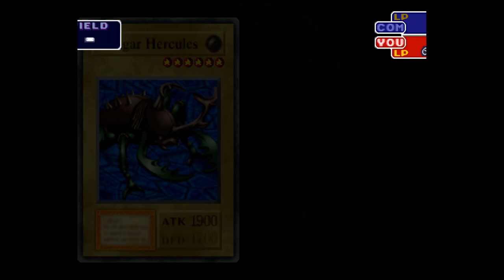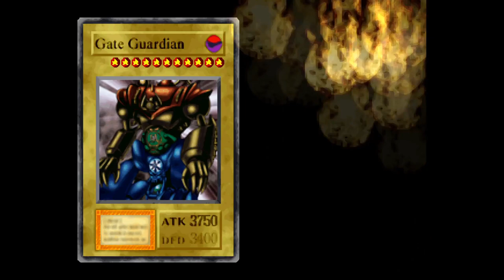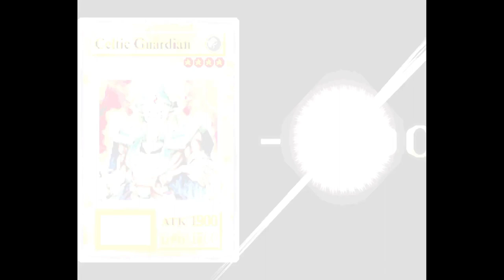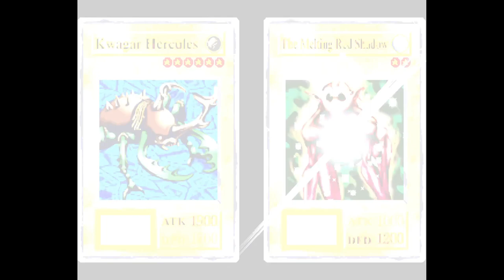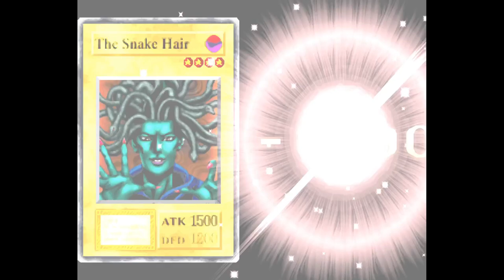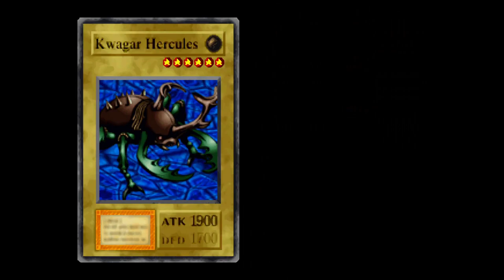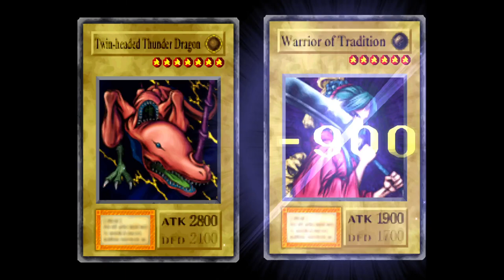Let's Play : Yu-Gi-Oh! Forbidden Memories (Lost in the Labyrinth + Perfectly Ultimate...) #12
This round of exploration features a reunion with the Labyrinth Mage as well as an attempt at the forest mages, whom present a terrible challenge. Without raigeki I am in for a hard time against many of these 3250+ cards that are appearing. Will I farm for it? Who knows... Would I have saved more time resetting? Absolutely... without question.

"Yu-Gi-Oh! Forbidden Memories" for the PlayStation 1. This title combined the classic card game mechanics of the Yu-Gi-Oh! franchise with RPG elements, creating a unique gameplay experience. The game's story, set in ancient Egypt, offered a fresh perspective on the Yu-Gi-Oh! universe. The challenge of collecting and upgrading cards to build a powerful deck was truly engaging. Although it was often criticized for its high difficulty level and RNG-based progression, "Yu-Gi-Oh! Forbidden Memories" remains a nostalgic gem for many fans of the series. Join Prince Chooch along for a predictable ride of chasing Twin-Headed Thunder Dragons to the top.